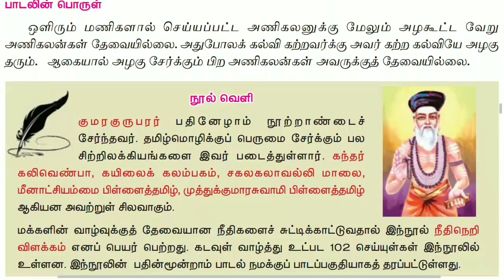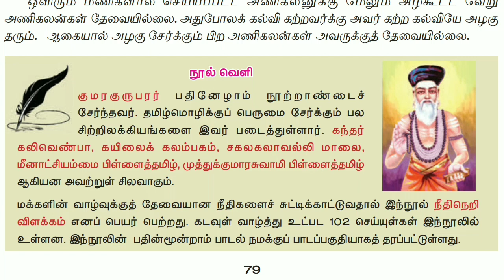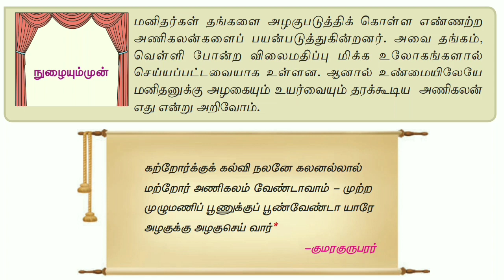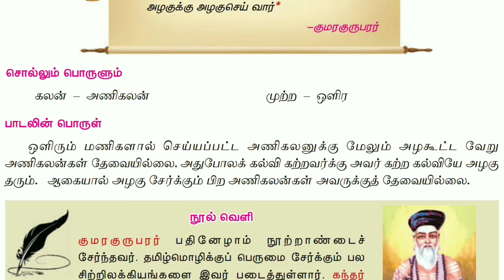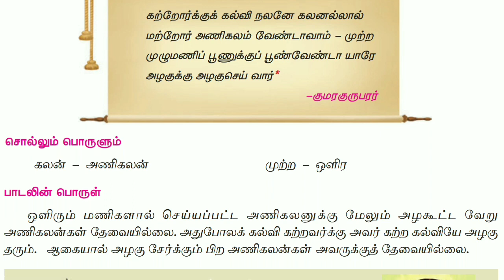கல்வி அழகே அழகு | 8th new tamil book | இயல் - 4 | செய்யுள் பகுதி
Follow the M u t h u k u m a r channel on WhatsApp